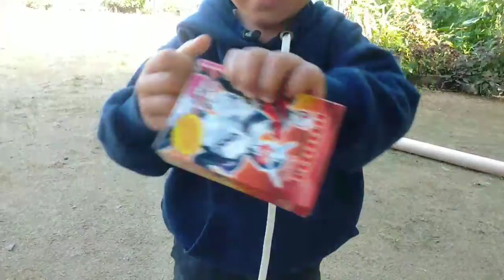Menemukan permen yupi, mentos, membuka snck kotak berhadiah, babol, choki-choki, marshmallow